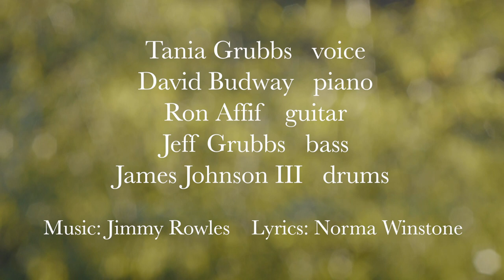"THE PEACOCKS (A TIMELESS PLACE)-Jimmy Rowles m Norma Winstone l taniagrubbs.com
🦚 Live at Maureen's Jazz Cellar Tania Grubbs Quartet track#7 THE PEACOCKS 🦚from the 2020 CD release has been given a exquisite visual with this “video short”  by film maker/collaborator Chris Strollo. Please enjoy & share!

For streaming or purchasing information for the 2020 release of LIVE at MAUREEN’S JAZZ CELLAR TANIA GRUBBS QUINTET